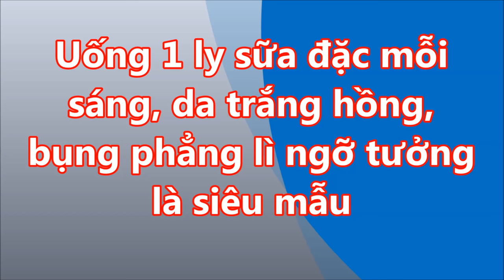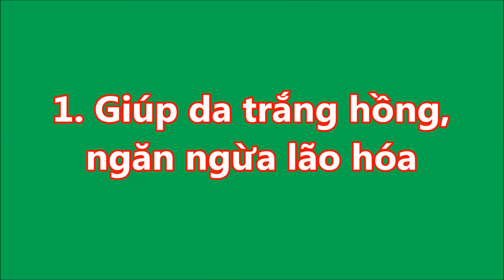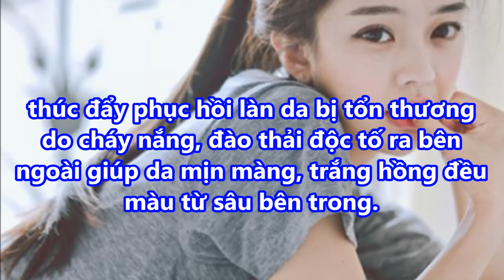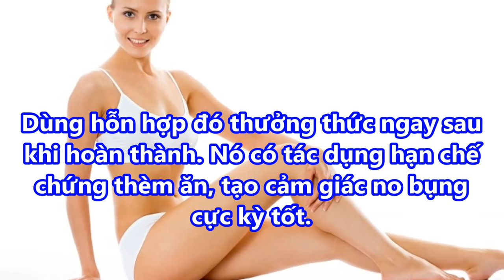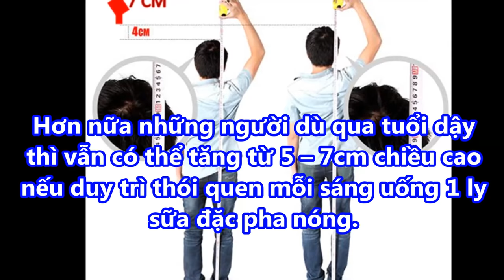Uống 1 ly SỮA ĐẶC mỗi sáng, DA TRẮNG HỒNG , bụng phẳng lì gấp 2 lần SIÊU MẪU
Uống 1 ly SỮA ĐẶC mỗi sáng, DA TRẮNG HỒNG , bụng phẳng lì gấp 2 lần SIÊU MẪU#suckhoevalamdep,

-  99% phụ nữ “điên cuồng” đi mua oxy già về trị mụn, dưỡng da, làm trắng răng sau khi phát hiện công dụng: